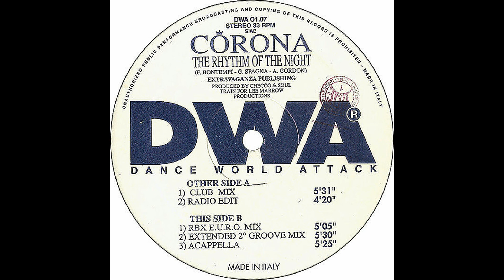Corona – The Rhythm Of The Night (Club Mix) [Vinile Italiano 12", 1993]